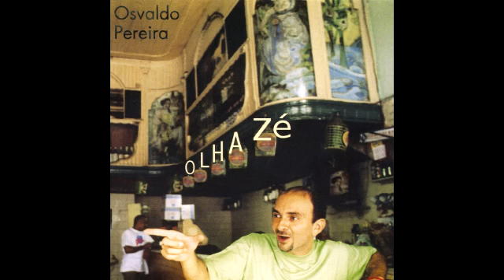Costa Dourada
Oswaldo G. Pereira, cantor, compositor e violonista, nasceu em 1968 no Rio de Janeiro. Estudou violão popular com Carlos Delmiro, violão clássico com Juarez Carvalho e Teoria Musical com Ivan Fonseca e é formado em Direito pela Universidade Cândido Mendes.
Em 1998, Oswaldo lançou pelo selo Rob Digital seu primeiro CD “Olha Zé”, exclusivamente com composições próprias. O disco, produzido por Pedro Luís, ganhou Prêmio Sharp de Revelação na Categoria Samba e arrancou aplausos da crítica especializada